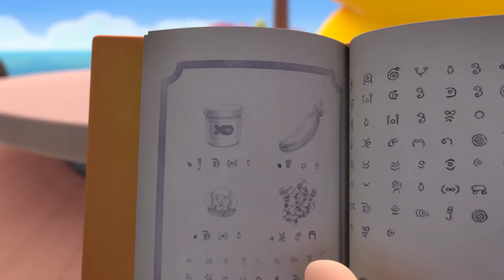🇺🇸 Pirata and Capitano - Compilation : Rescue Missions ! | 4 and+ | Kids Adventure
||| Pirata is always here to help ! From 4 years old but also for the whole 👪 ! More ⬇️ ⬇️ ⬇️

Ho! Ho! Ho! Three Adventures of Pirata and Capitano !

Along with the faithful crew of her ship, "The Pink Skull", Pirata sails "The Great Sea" in a never-ending quest for buried treasure. Sailing with Pirata in command is always a non-stop and a joyfulk adventure, one wich generally delights her crew... at least until the inevitable moment when her thirst for risk, her jokes, or her attitude put them in danger...
Luckily, her old friend Capitano, flying in his hydroplane, is never far, and he is always there with good advice and a lending hand, should the situation require it.

On each adventure, Pirata, her crew and Capitano meet surprising, un predictable characters as they explore mysterious and spectacular islands. As they navigate the sea, they also learn to negociate differences and manage rivalries while their friendship deepens. Above all, the all learn to live together, understanding and helping each other while they share incredible experiences.

Credits :

Executive Producers : Roch LENER, Jonathan PEEL
Director : François NARBOUX

© Millimages / Aliante 2016